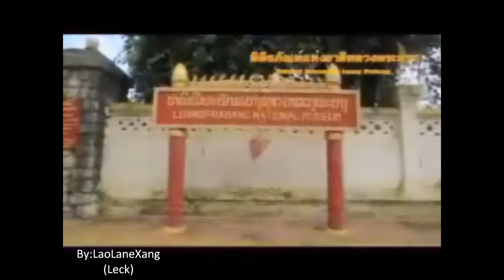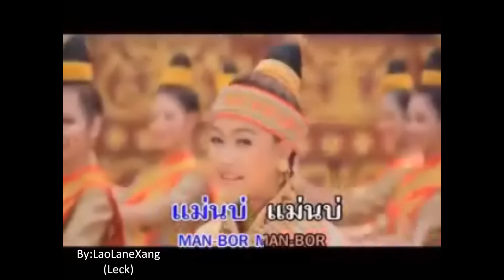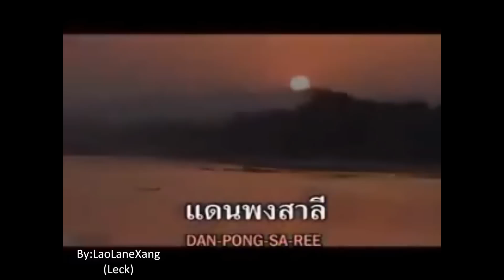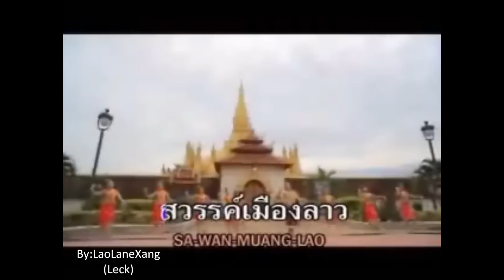Sawan Muang Lao (ສວັນເມືືອງລາວ) - Jew Amornrat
Sawan Muang Lao - Jew Amornrat
ສວັນເມືືອງລາວ

สาธารณรัฐประชาธิปไตยประชาชนลาว, ประเทศลาว, ลาว,
lao, laos, สปป.ลาว,  สปป ลาว, lao music, lum lao, thai, ລາວ, ສາທາລະນະລັດ ປະຊາທິປະໄຕ ປະຊາຊົນລາວ, ເມືອງລາວ, ປະເທດລາວ, ສປປ ລາວ, ສປປ.ລາວ,